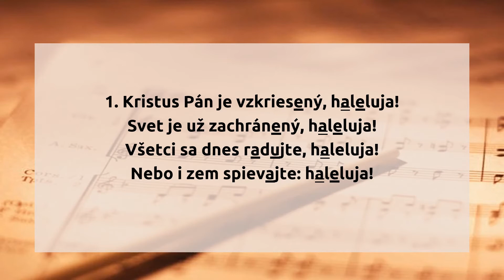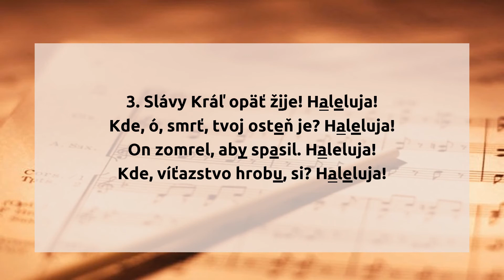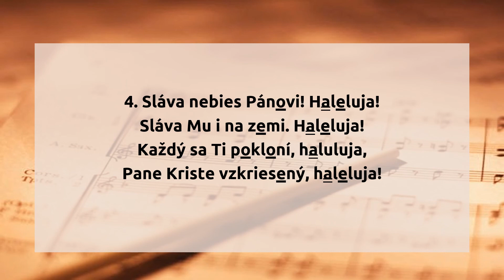Kristus Pán je vzkriesený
1. Kristus Pán je vzkriesený, haleluja!
Svet je už zachránený, haleluja!
Všetci sa dnes radujte, haleluja!
Nebo i zem spievajte: haleluja!

2. Dielo je dokonané. Haleluja!
Kristovo vykúpenie. Haleluja!
Smrť stráca už svoju moc. Haleluja!
Končí sa už temná noc. Haleluja!

3. Slávy Kráľ opäť žije! Haleluja!
Kde, ó, smrť, tvoj osteň je? Haleluja!
On zomrel, aby spasil. Haleluja!
Kde, víťazstvo hrobu, si? Haleluja!

4. Sláva nebies Pánovi! Haleluja!
Sláva Mu i na zemi. Haleluja!
Každý sa Ti pokloní, haleluja,
Pane Kriste vzkriesený, haleluja!

hudba: Robert Williams
slová: Charles Wesley
preklad: neznámy

originál piesne:

1 Christ the Lord is risen today, Alleluia!
Earth and heaven in chorus say, Alleluia!

2 Love's redeeming work is done, Alleluia!
Christ has opened paradise, Alleluia!

3 Lives again our glorious King, Alleluia!
Where's thy victory, boasting grave? Alleluia!

4 Soar we now where Christ has led, Alleluia!

5 Hail the Lord of earth and heaven, Alleluia!
Praise to thee by both be given, Alleluia!
Thee we greet triumphant now, Alleluia!
Hail the Resurrection, thou, Alleluia!

6 King of glory, soul of bliss, Alleluia!
Everlasting life is this, Alleluia!
Thee to know, thy power to prove, Alleluia!
Thus to sing, and thus to love, Alleluia!